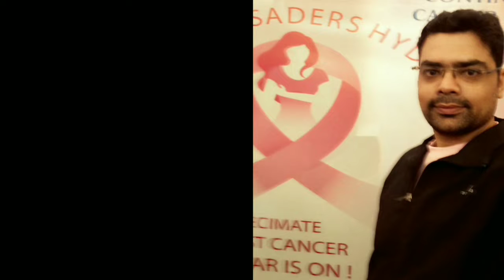First Ride of 2020 With @BikerPrakashChoudhary || RE Classic 350 Gunmetal Grey BS4 || Sunday Ride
Hi Friends,

This vlog is on my First Bike Ride of 2020 with @BikerPrakashChoudhary on RoyalEnfield Classic350 GunmetalGrey BS4 with Hyderabad Bikers Club.